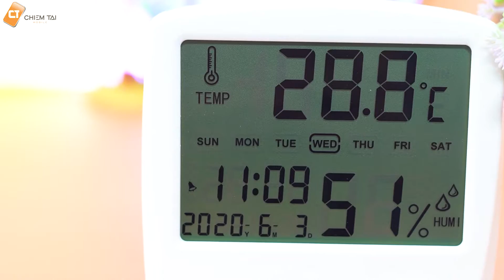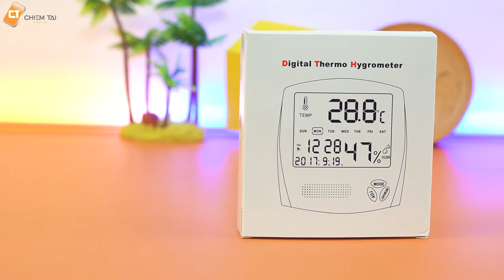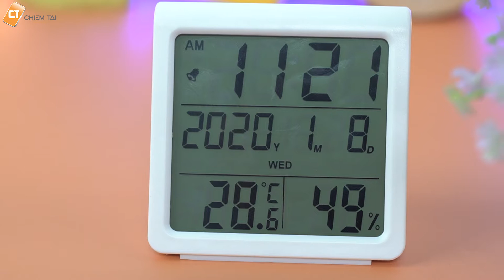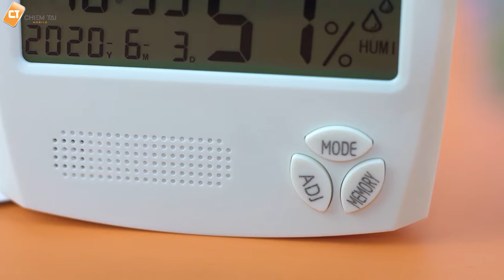Đồng Hồ Đo Nhiệt Độ, Độ Ẩm RITERS RTS-308 & RTS-8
Bên cạnh chức năng là một chiếc đồng hồ đo nhiệt độ độ ẩm như thông thường thì RITERS RTS-308 & RTS-8 còn được tích hợp các tính năng như báo thức, xem lịch ngày giờ và cả đèn nền hỗ trợ người dùng linh hoạt hơn khi có đèn để xem, sử dụng vào ban đêm. Chính vì vậy đây sẽ là trợ thủ đa năng đắc lực hỗ trợ tốt cho cuộc sống gia đình hiện đại.

Hotline Hỗ Trợ :
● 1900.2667